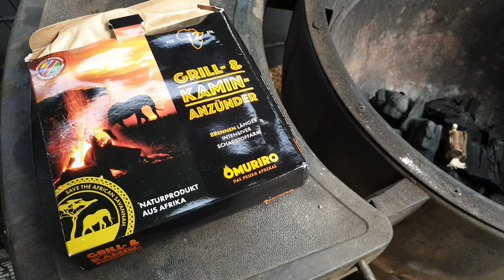🔥🔥Scrambled Eggs with plenty of Bacon 4K [Cast Iron Cooking]🔥🔥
Rührei ist was richtig leckeres ob zum Frühstück oder zum Abendbrot. Mit viel Bacon, knusprig und saftig, in der Gußeisenpfanne zubereitet auf dem Grill etwas ganz Besonderes. An Zutaten verwendet habe ich 20 Zwerghuhn Eier, Salz, Pfeffer, Knoblauchflocken, Paprika Edelsüß nach Geschmack und einen Schuß Milch. Das Rührei habe ich mit frischem Schnittlauch, Tomaten und den zuvor in der Gußeisenpfanne knusprig gebratenen Bacon.
Scrambled Eggs is something very delicious, for Breakfast or for a evening meal. With plenty of bacon, crispy and juicy. Created in a Cast Iron Skillet on the BBQ makes it to something very special. For Ingredients I used 20 Bantams Eggs, Salt, Pepper, Garilc Flakes, sweet Paprika powder by taste and a shot of Milk. I garnished the Scrambled Eggs with fresh Shives, Tomatoes and the Bacon wich I fried crispy in the Cast Iron skillet.

Square Dutch Oven
Oregano Pellets
Tennessee Whisey Pellets
Mein Sparbrand
Mein Räuchermehl
Whisky Räuchermehl, Whisky Sawdust
Meine Marinierschalen
Meine Hähnchen Bräter, Beercan Chicken